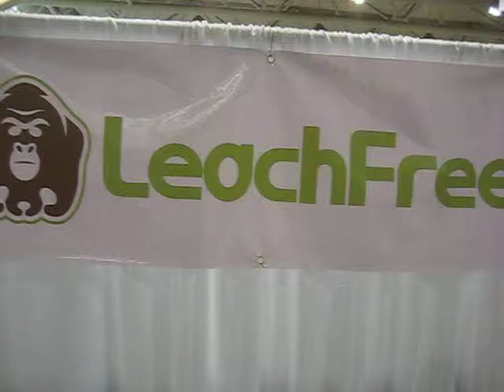Leach Free @ CHFA Expo East 2013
Be leach free from toxins (80.000) -those from plastics is just one of them as there are about 1000 coming into the system annually.
Body Burning is  the flagship product to helps with BPA toxins which is also a culprit to detox other chemicals.

About the CHFA Expo East 2013
CHFA East is Canada's largest conference and trade show for the natural health and organics industry.  It's the place to meet the industry's top manufacturers, distributors and brokers,  face to face with more than 650 exhibits on  80,000 square-foot show floor. This event is the year's biggest showcase of innovative new products and educational seminars.

at Metro Convention Centre, Toronto